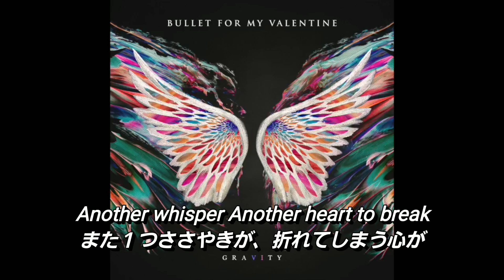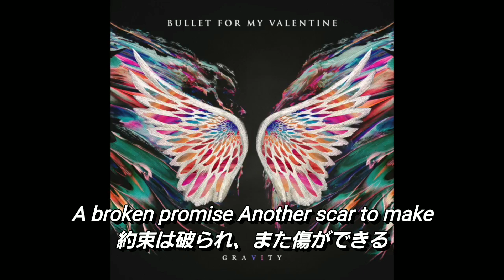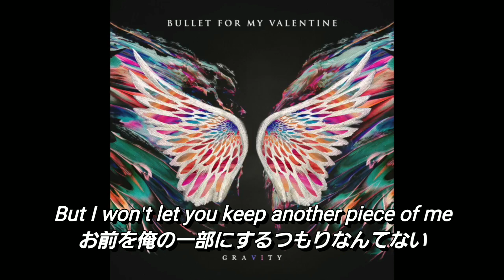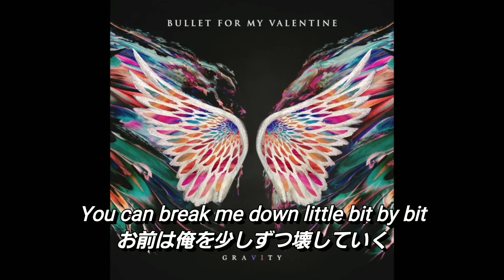【和訳】Bullet For My Valentine - Piece Of Me